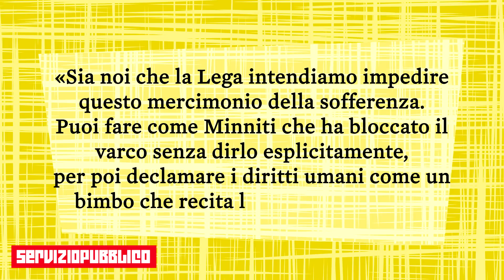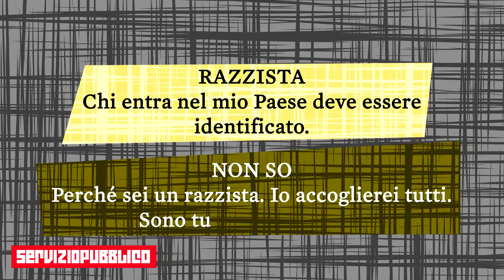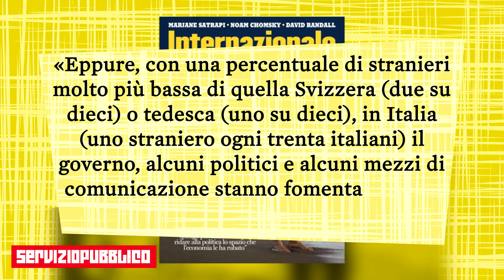Tutte le volte che Beppe Grillo ha cambiato idea sull’immigrazione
"Beppe Grillo ieri sul suo blog ha scritto che la lotta all'immigrazione è senza senso perché 'fra cinquant'anni metà dei bambini nel mondo sarà africano'. [...] Nel 2014, invece, ci segnalava con un post sul suo blog che “con gli immigrati torna la tubercolosi”. Ma quell'articolo purtroppo nel frattempo è sparito. Che peccato".
di Alessandro D'Amato